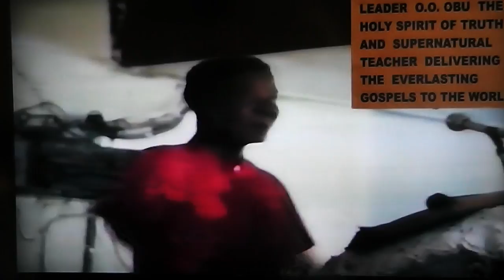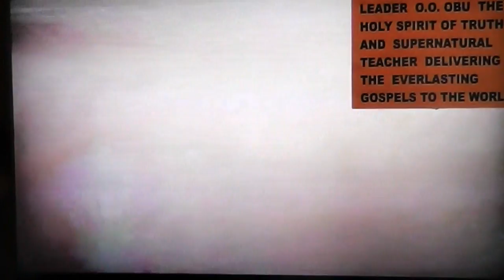HOW TO OVERCOME THE WORLD.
EVERLASTING GOSPEL DELIVERED TO TH E ENTIRE  WORLD BY THE HOLY SPIRIT OF TRUTH LEADER OLUMBA OLUMBA OBU, THE SUPERNATURAL TEACHER.